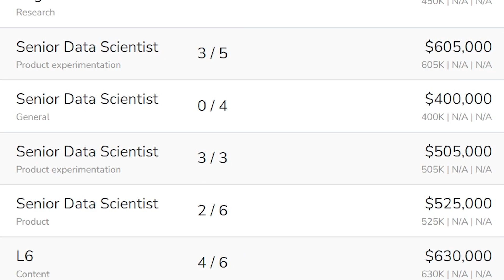Data Science - Free Training Session - Video 03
Webinar:  "Successfully Transition Into Data Science (and land an amazing role)!"

Host:  Former FAANG Data Scientist - Andrew Jones

The MUST HAVE Skills For Success ​​​​​​​
​​​​​​​A detailed learning pathway based upon conversations I’ve had with HUNDREDS of Data Science leaders, hiring managers & recruiters

Inside Knowledge On The DS Hiring Process​​​​​​​
​​​​​​​Get ahead of the competition, based upon my experience interviewing & screening HUNDREDS of candidates at companies including Amazon & Sony PlayStation

What makes a GREAT Data Scientist?​​​​​​​
​​​​​​​What is it that differentiates good Data Scientists from the GREAT ones?  How can you be great too?